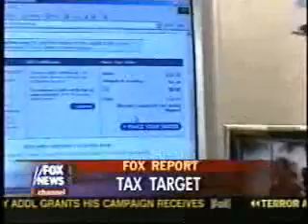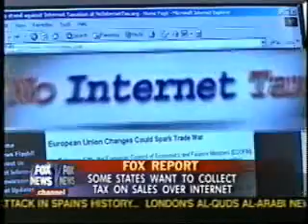No Internet Tax